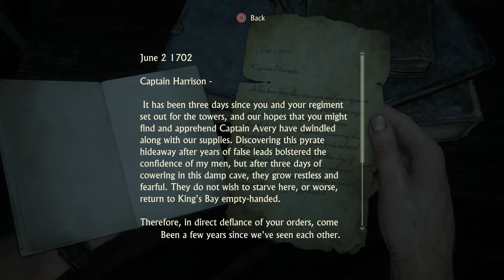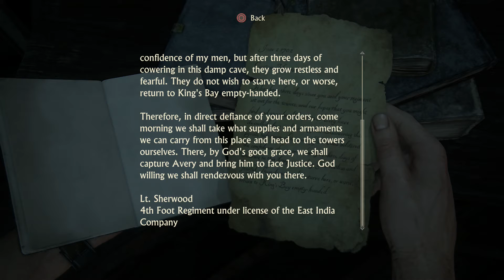Uncharted 4: A Thief's End Part 15 - Still Lying to the Wife...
Thanks to Sully and a few dozen bullets, we safely get out of the area and head for the next location at King's Bay. Nathan continues to lie to his wife but we forgot about that for a moment as we enjoy the area.